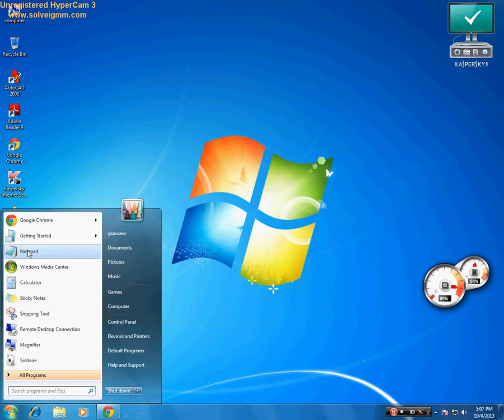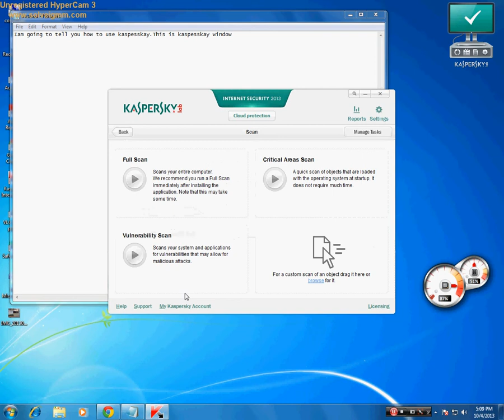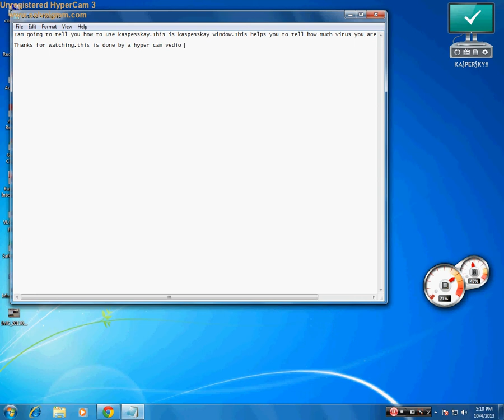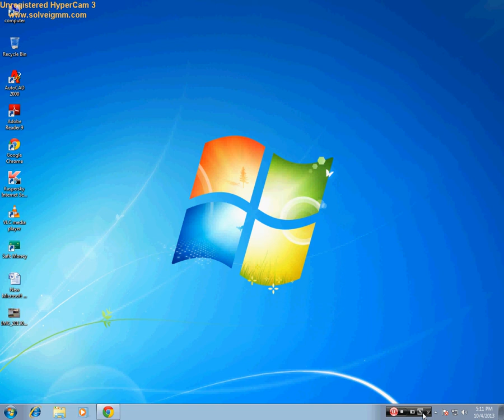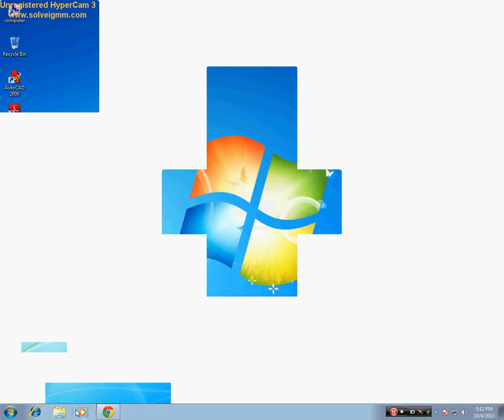How to use kaspersky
This tells you how to use and the features of kaspersky.